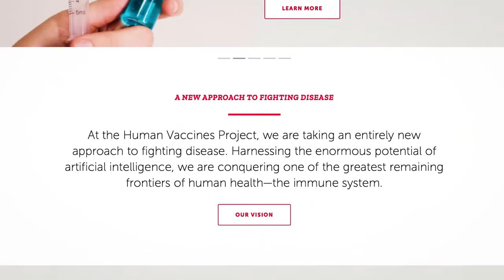Creating Vaccines | USP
Vaccines continue to save countless lives by preventing deadly diseases. Ted Schenkelberg, president and CEO of the Human Vaccines Project, looks at the COVID-19 vaccine development, what we should have seen coming, and how we can prepare for the future.